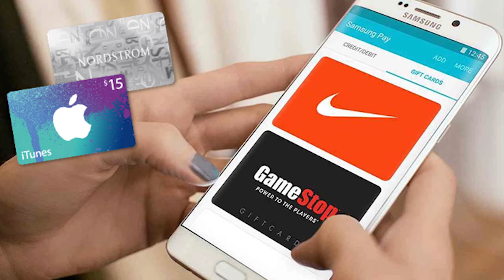Blackhawk Network APEX Conference Sound Bite 6 Using Gift Cards as Branded Currency